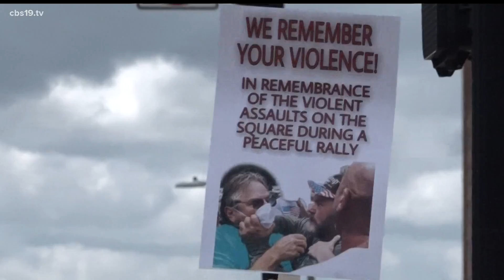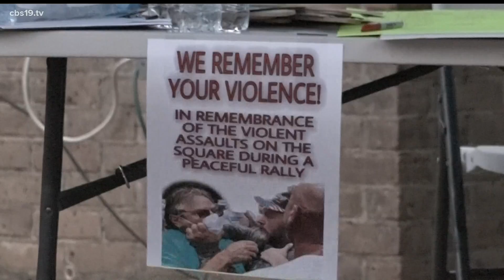East Texans gather in Tyler square on 1-year anniversary of violent protest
One assault victim Paul Benson says he still thinks about that day.